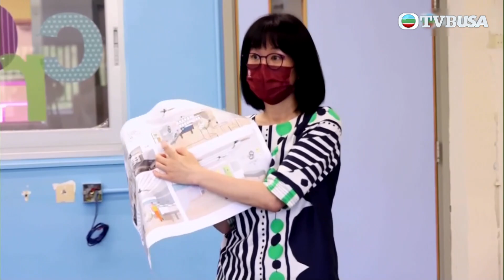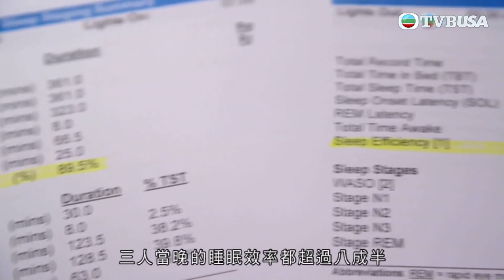好睡好起｜無論你信咩教，最緊要相信瞓覺｜方東昇｜黃曉瑩｜李曉欣｜TVB綜藝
人生三分一時間花在睡覺上，偏偏社會對睡眠課題認知不多，父母也只會教孩子「早睡早起」。新節目《好睡好起》，顛覆大家對睡眠世界的想像，全城啟動Sleeping Mode！家家有本難「睡」的經，「數綿羊」有科學根據？「睡眠債」怎樣還？走進睡眠實驗室，嘉賓「瞓身」參與，一覺醒來，有何驚人發現？人人會睡，但未必個個睡得好，想睡得好，要從睡前做起。從今天開始，大家《好睡好起》！